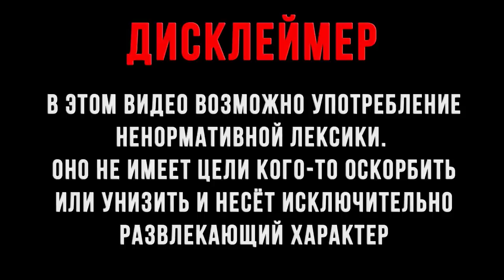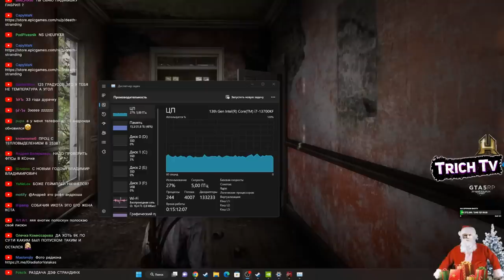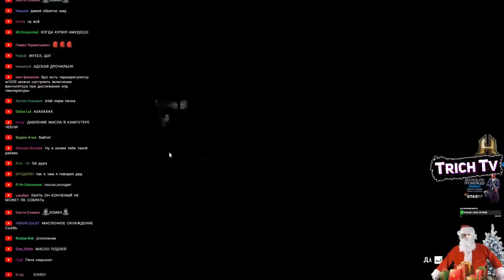Собрал топ ПК 40 фпс и 100 градусов I Опять стал Женщиной I Глад Валакас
Дисклеймер:
00:00 Начало
00:16 Купил новый топ пк
01:13 Тест в Red Dead Redemption 2
02:04 Производительность
02:44 Проц перегрелся и тормозят донаты
04:17 Тест в Cyberpunk 2077
05:54 Про Трич Тв
06:09 Голосовой донат с Ралинкой
06:53 Баги в Киберпанке
07:11 40 фпс или ниже?
07:42 Стихи от Денчика
08:12 Цокнулся опять
09:17 "Я тебе сказала"
09:40 Мусора поймали
10:18 Пена вступается за деда
11:20 Кейсы в кс го
11:54 Донатик